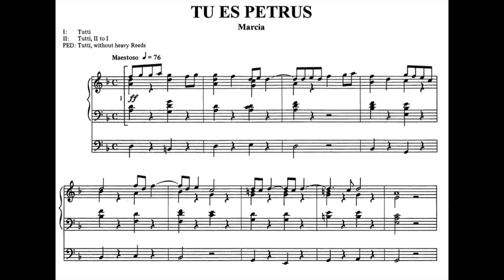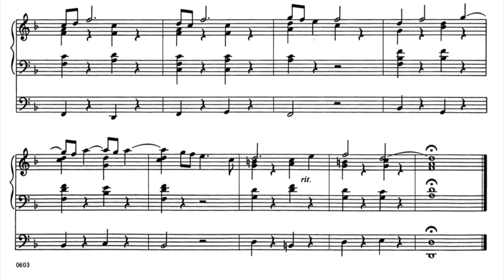J. Demessieux - Tu es petrus (Marcia) - Douze Choral-préludes sur des thèmes grégoriens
J. Demessieux - Tu es petrus (Marcia) from 12 Chorale Preludes on Gregorian Chant Themes - Douze Choral- préludes sur des thèmes grégoriens